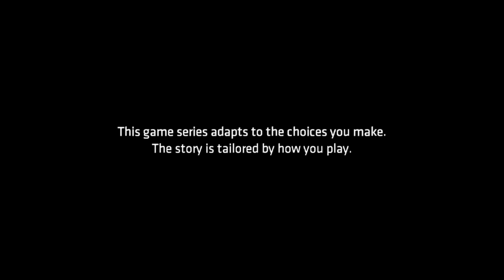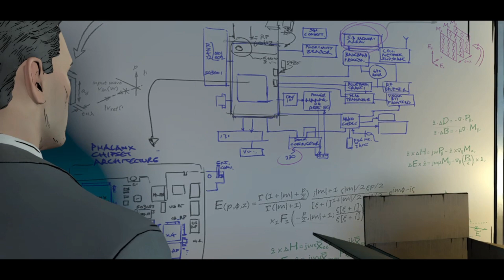Batman The Telltale Series Episode Three-New World Order-part 1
I'm going on a binge of Batman content for the channel. First up is this masterpiece(IMO) from Telltale Games. After will be Arkham City, then Knight. SWTOR and God Of War will continue also, enjoy!